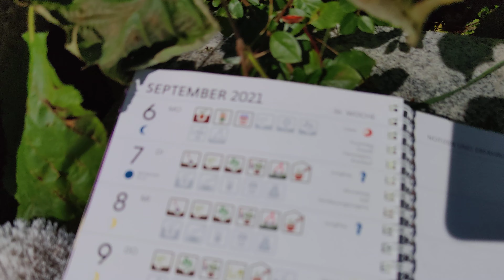Winterharte Vulcano Zwergpalme Palme setzen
Winterharte Vulcano Zwergpalme (Chamaerops humilis) Palme setzen Mediterrane Pflanzen für die Terrasse und den Garten

Cold hardy Palm European fan palm or the Mediterranean dwarf palm
Atlas mountain Cultivar Vulcan